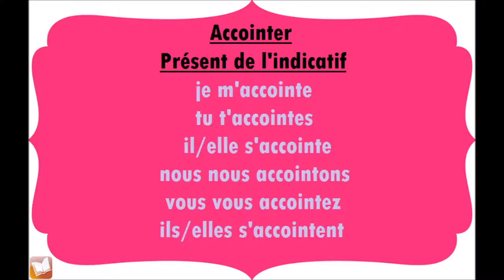Accointer | Présent de l'indicatif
Conjugaison du verbe Accointer, au présent de l'indicatif.
je m'accointe
tu t'accointes
il/elle s'accointe
nous nous accointons
vous vous accointez
ils/elles s'accointent